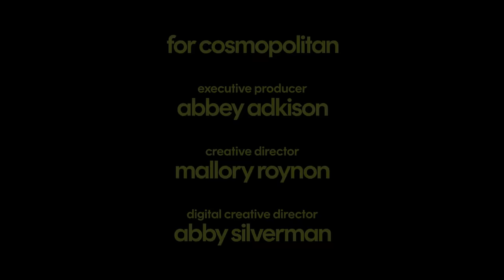Kristen Wiig & Josh Lucas Can’t Believe This Hat Is $620 | Expensive Taste Test | Cosmopolitan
Kristen Wiig and Josh Lucas are curious if anyone has ever gotten every item in ExpensiveTasteTest wrong before. From the $620 straw hat that Josh is convinced is cheap, to the $920 shoes Kristen wants to take home, Kristen and Josh urge, “Bring on the next one!” as they aim to determine whether they truly have rich taste.

Watch all-new episodes of "Palm Royale" Wednesdays on Apple TV+.

0:00 Intro
0:14 Sunglasses
1:08 Room Spray
2:37 Statement Earrings
3:46 Straw Hats
5:19 Bow Ties
6:12 Champagne
7:55 Truffle Potato Chips
9:05 Loafers
10:16 Outro